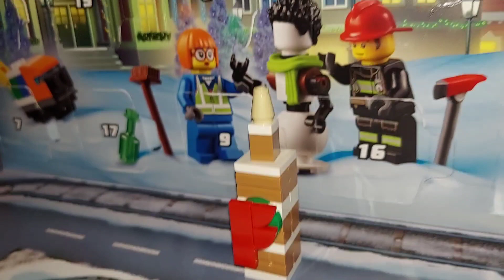Lego Advent Calendar (12/21/21)